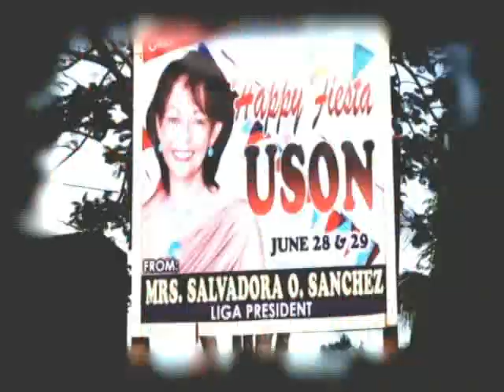TRAILER 2012 FINAL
Uson Fiesta 2012 mix events